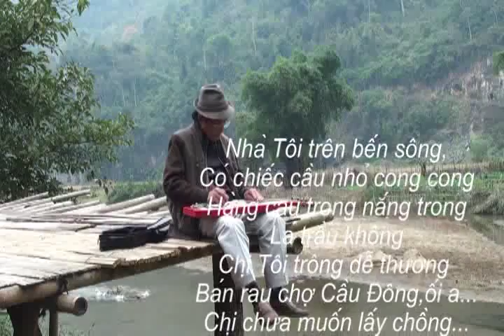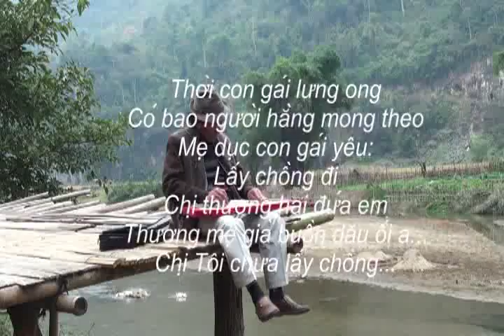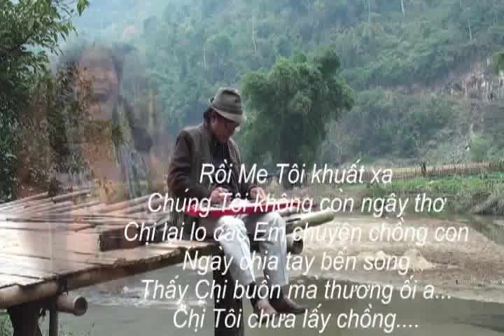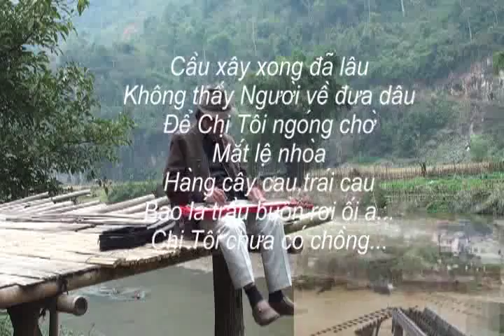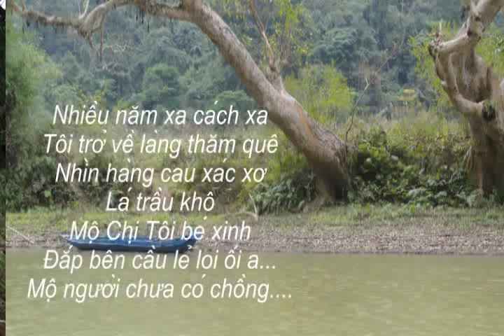CHỊ TÔI Tran Tien Guitar Hawaii CAODZAN 07DVD19